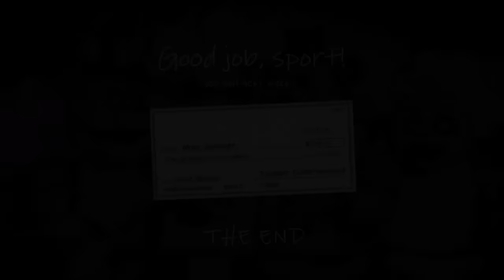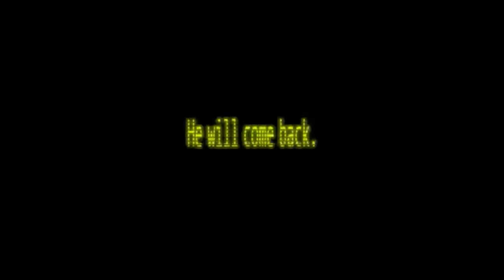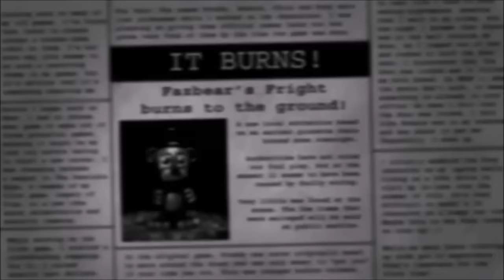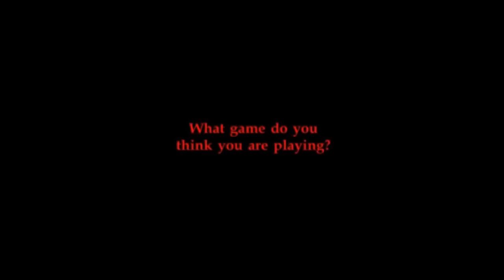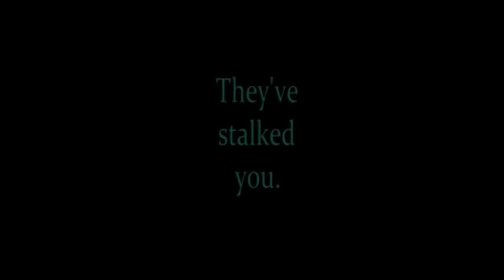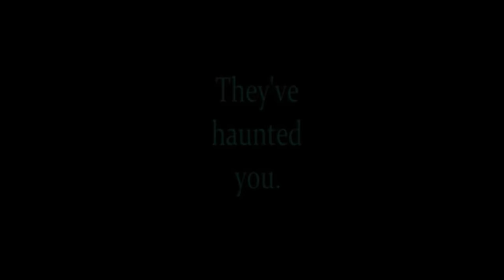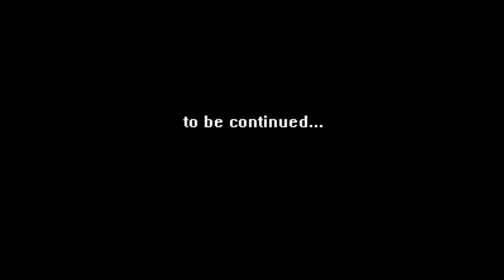Five Nights at Freddy's trailer 1-5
these are all of the trailers of Five Nights at Freddy's 1-5 (FNAF world trailer included). I also have added the ending of all of the games when you complete them (excluding the sister location since its still too new and not released yet).

All of the videos belong to their original owners and I I will say that I didn't steal any of the clips. I hope you enjoy the video.

P.S The volume on the videos I put together is a mixture of High and Low, so please put your volume level at a constant level where your ears will not feel the burn. *Beware Headphone users*